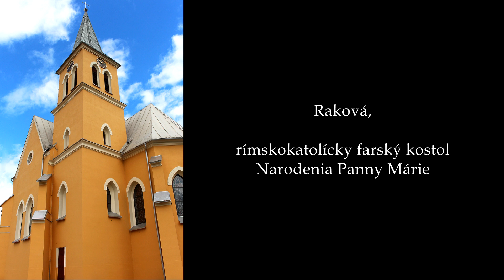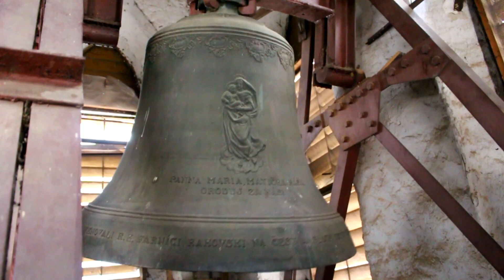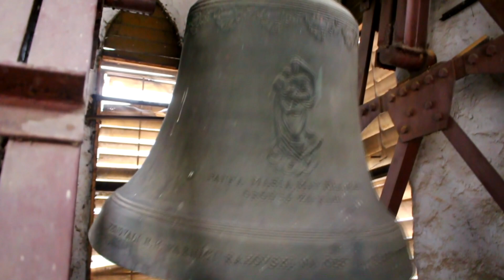Raková (SK), kostol Narodenia Panny Márie - zvony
Zvony rímskokatolíckeho farského kostola
Narodenia Panny Márie v obci Raková.

g/1 - c/2 - dis/2 - c/3

1. zvon Panna Mária: 685 kg, 1046 mm,
Richard Herold, Chomutov, r. 1924

2. starý zvon: 240 kg, 740 mm,
Ján Juraj Knobloch, Banská Bystrica, r. 1790

3. zvon sv. Ondrej a sv. Benedikt: 180 kg, 667 mm,

4. zvon sv. Anna: 25 kg, 351 mm,
nesignovaný (Richard Herold, Chomutov), r. 1924